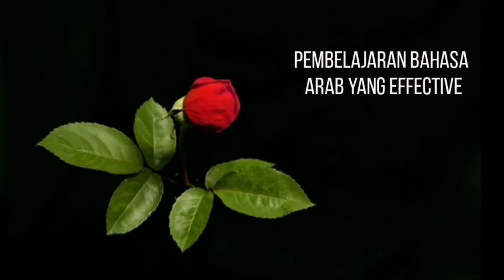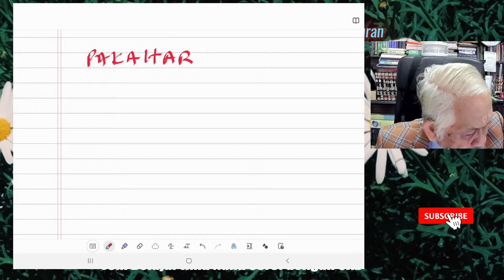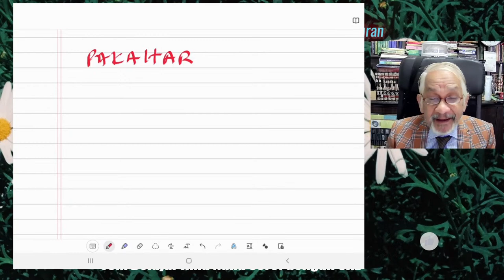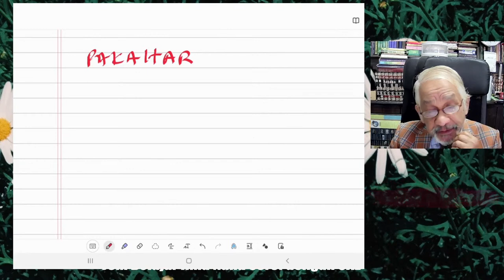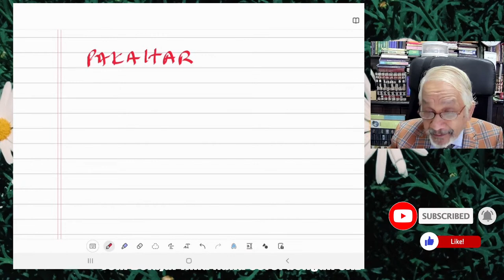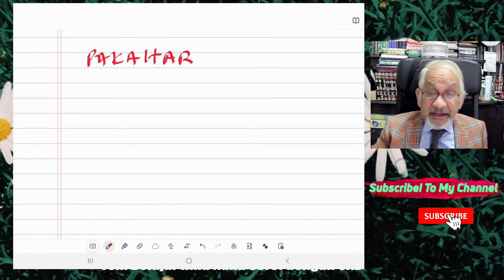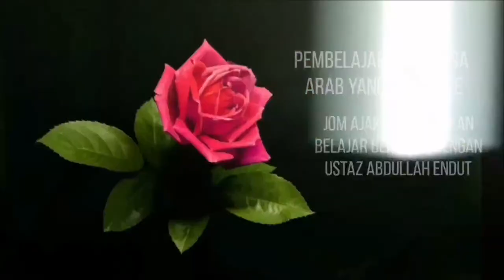SIRI KULIAH USTAZ ABDULLAH ENDUT - 500